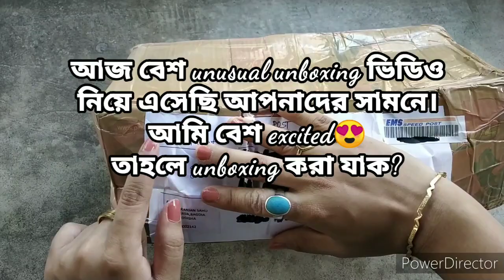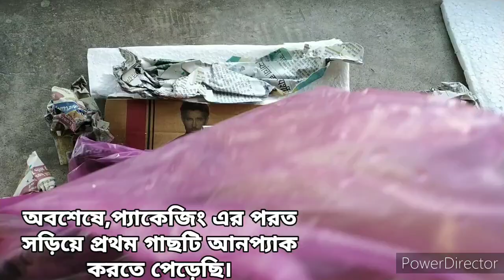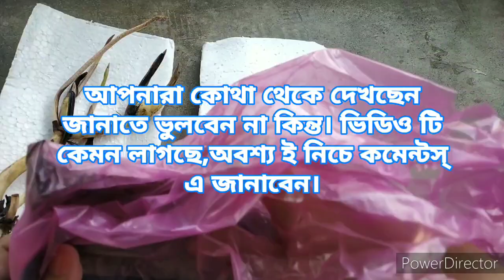পার্সেলের মধ‍্যে থেকে এইটা কি বেড়োলো? | Whimsy Crafter বাংলা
এইরকম জিনিস পার্সেলে আসবে,ভাবতে পারিনি😲😲😲😲😲😲। ভিডিওটি দেখে জানান,আপনাদের কেমন লাগলো।

Seller details:
Sandeep Sahu